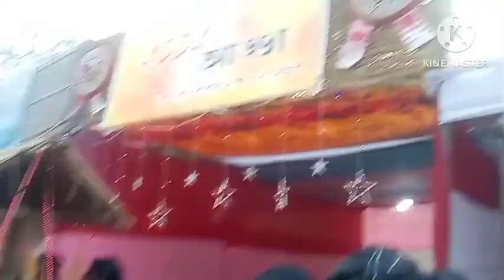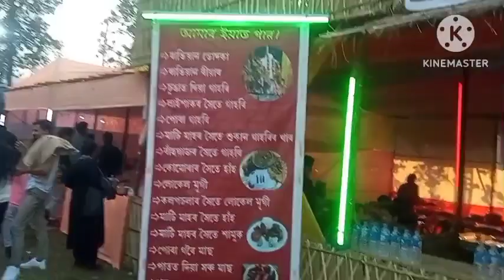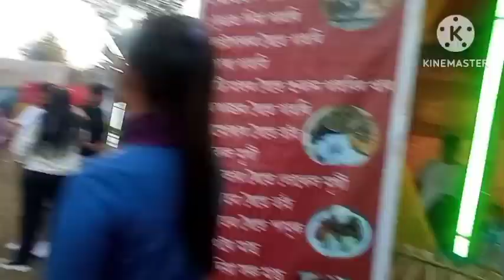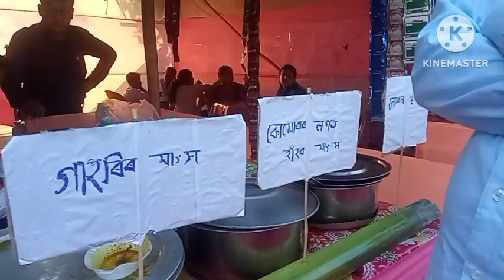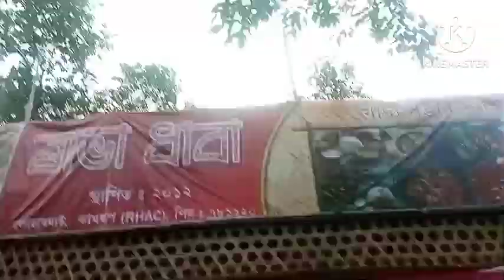chandubi picnic place in assam. chandubi three mela. assamese vlog video.